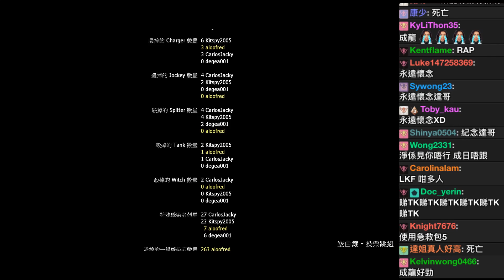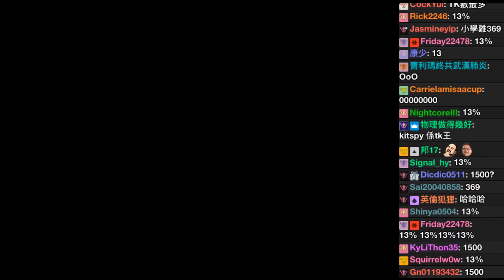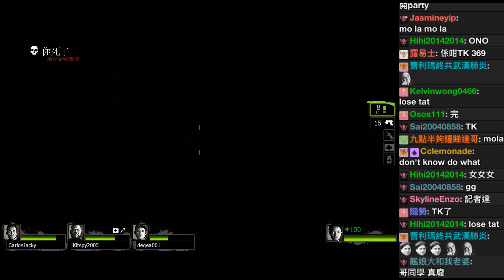達哥-LEFT 4 DEAD 2[聊]新內容:LAST STAND 萬聖節必玩![特備節目]